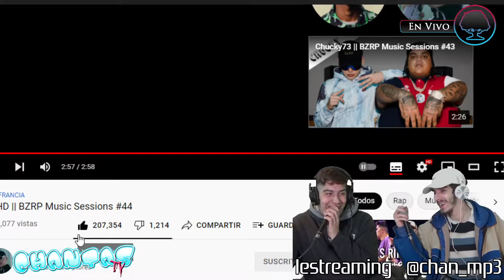REACCION A MHD || BZRP Music Sessions #44 - CHANTAS TV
Esta es la seccion dedicada a youtube
Comenta que te parecio! te esperamos todos los domingos a las 20hs
SEGUINOS EN INSTAGRAM @elroblestreaming
COMENTA A QUE QUERES QUE REACCIONEMOS, LO QUE SEA, SI ES UNDER TE LO REACCIONAMOS EN VIVO LOS DOMINGOS 20HS EN TWITCH